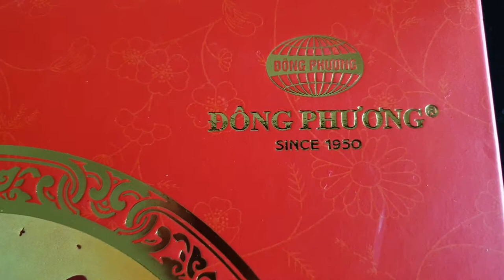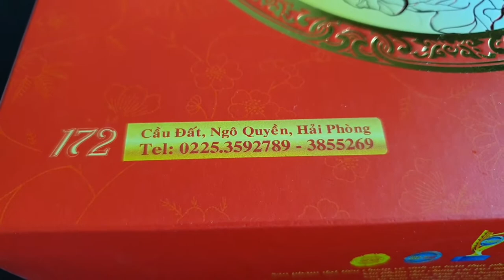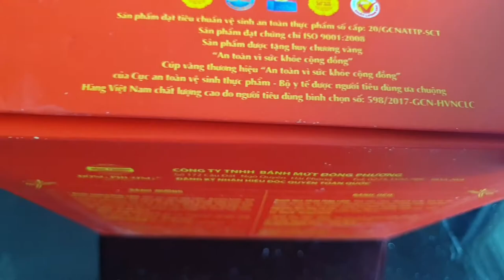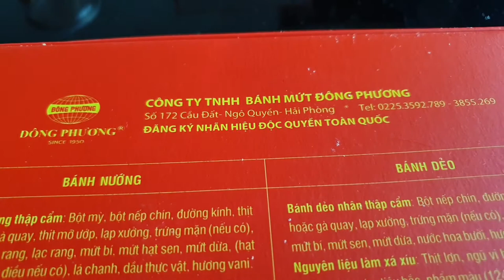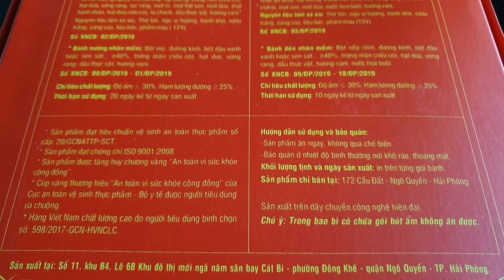Bánh Trung Thu Đông Phương | Lần đầu Ăn thử bánh Trung Thu nổi tiếng nhất Hải Phòng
BÁNH TRUNG THU ĐÔNG PHƯƠNG
Địa chỉ: 172 Cầu Đất, phường Cầu Đất, Q. Ngô Quyền, Hải Phòng

Bánh trung thu là món ăn không thể thiếu trong mâm cỗ ngày Rằm tháng Tám của mọi nhà. Đến hẹn lại lên, cứ mỗi lần tới Rằm tháng 8, nhắc tới các loại bánh Trung thu nổi tiếng thì dân tình lại có những địa chỉ vô cùng quen thuộc. Những cửa hàng này lúc nào cũng đông nghịt khách từ sáng sớm, muốn mua phải xếp hàng dài, thậm chí chờ ròng rã hơn 2-3 tiếng đồng hồ. Nếu ở Hải Phòng, mọi người thường nhắc tới bánh Trung thu Đông Phương nằm ở địa chỉ 172 Cầu Đất, Q. Ngô Quyền, Hải Phòng

Bánh Trung thu Đông Phương cho cảm nhận ban đầu khi mới cầm trên tay là rất truyền thống - từ bao bì bên ngoài cho tới phần bánh bên trong. Bánh Trung thu thập cẩm Đông Phương có phần nhân rất vừa miệng, không quá nhiều dầu hay quá ngọt như của những thương hiệu khác. Phần vỏ mỏng mềm, không bị cứng hay vụn cũng là điểm cộng lớn của bánh Trung thu Đông Phương. Còn về bánh dẻo, vỏ bánh mềm, có độ dai được làm từ gạo nếp rang, nhào bằng nước cốt hoa bưởi, phần nhân cũng giống nhân bánh nướng nhưng không có mỡ, lá chanh, hoặc nhân chay là đỗ xanh xay nhuyễn. Bánh ăn không bị ngọt khé mà vừa phải, có thể vừa lòng những ai bình thường vốn "không ưa" bánh dẻo.

Nhược điểm:

- Phải đứng xếp hàng lâu mới có thể mua được, chỉ bán ở 172 Cầu Đất, Hải Phòng